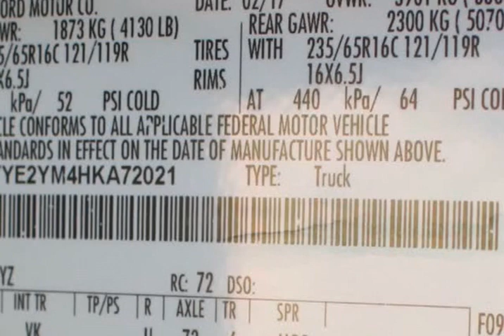2017 Ford Transit Cargo Van T-150/29Km/ 8600 GVWR Sliding RH Dr (HONOLULU, Hawaii)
4 WHEELS AUTO LLC
1299 HART ST
HONOLULU